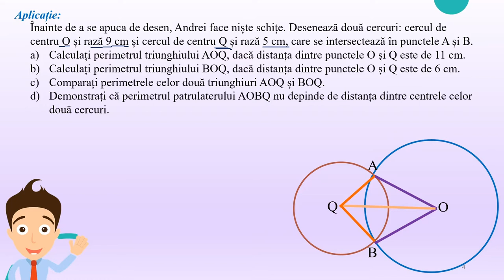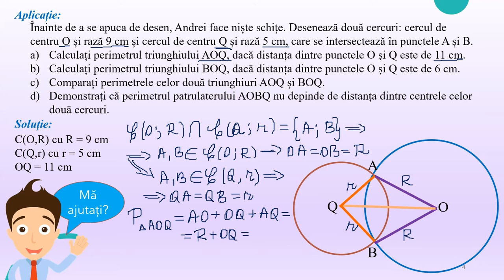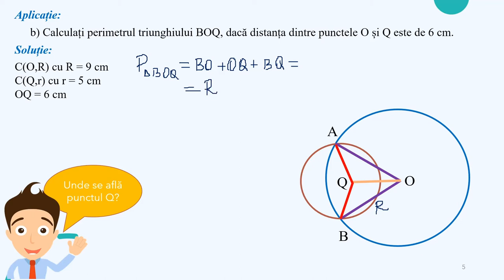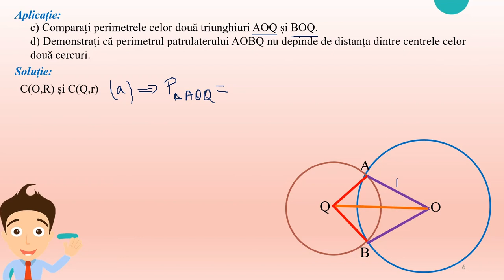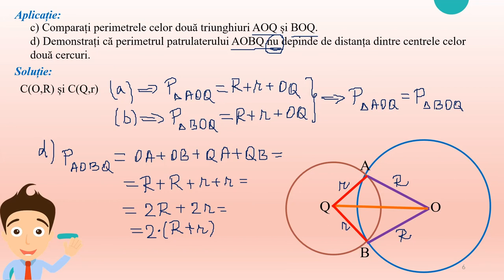Cerc - Aplicație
Activitatea de învățare vizată de acest material constă în determinarea unor lungimi de segmente utilizând informații cuprinse în reprezentările geometrice.